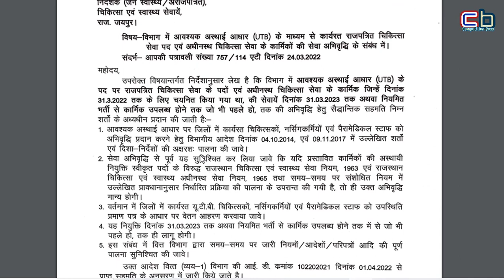utb samvidakarmiyo ka karyakal badhaya, just new update on samvidakarmi rajasthan 2022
1 संस्कृत की E-Book के लिए यहाँ क्लिक करें
2 शिक्षा मनोविज्ञान और शिक्षण विधियाँ यहाँ से पढ़ें
3 CTET, REET, UPTET, HTET संस्कृत के लिए यहाँ से पढ़ें

Best Books For N.V.S.  PGT, TGT, PRT Teacher
संस्कृत की E-BOOK के लिए यहां क्लिक करें.